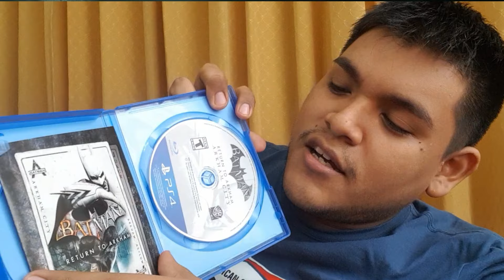Nueva serieeee!!!! Batman: Arkham Asylum /Leo Quevedo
Listo chicos aquí les dejo un nuevo título que está muy chevere y que espero que les guste tanto como a mí.

Se que he estado un poco alejado de Youtube, debido a motivos personales, pero ahora vuelvo con ganas y posiblemente la próxima semana haya nuevo así que atentos, activen la campana de notificaciones para que no te pierdas cualquier vídeo que yo suba :)

BYEEEEEE! :v